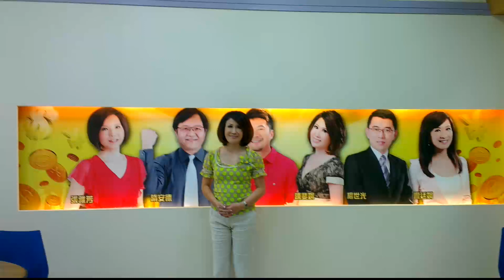陳斐娟推薦57健康同學會APP！2012.07.19早上10點 蘋果app store正式登場！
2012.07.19早上10點正式登場！
請上蘋果app store搜尋"健康同學會"！